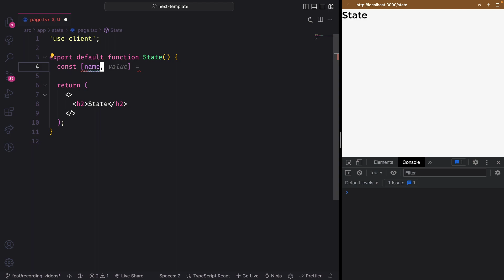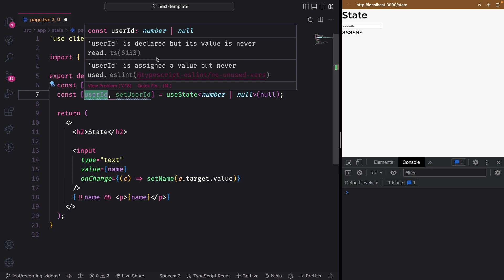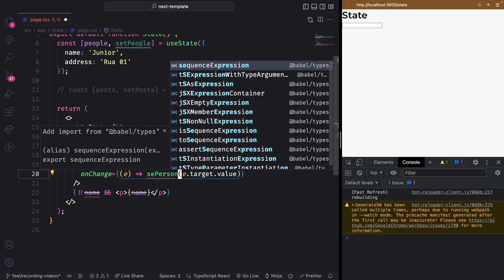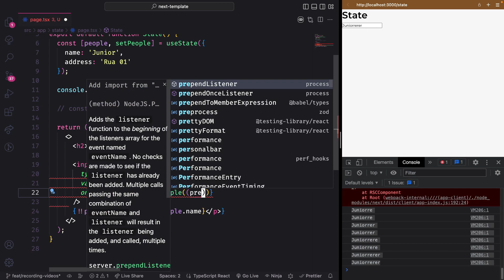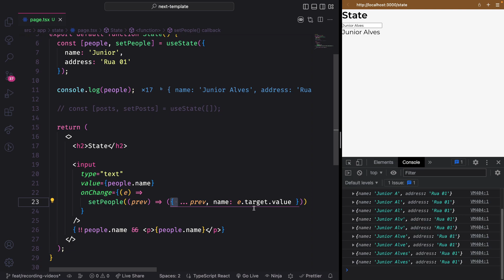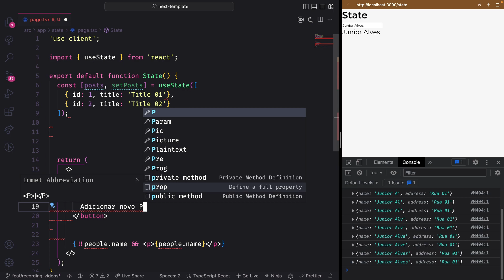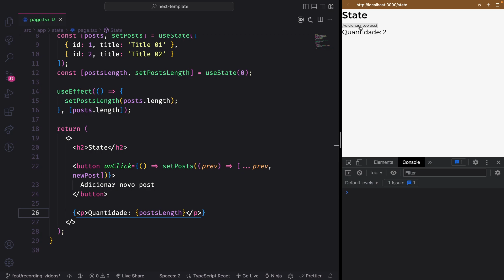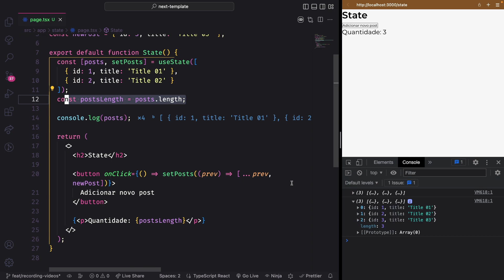NÃO cometa esses ERROS ao utilizar o hook useState do React.js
Um erro muito comum ao utilizar States do React.js é não inicializa-los corretamente. Porém, existem outros (mais grave). Nesse vídeo, vou te mostrar os erros mais comuns no React.js e como evitá-los!

Livros que me ajudaram:
Código Limpo
Arquitetura Limpa
Estruturas de dados e algoritmos com JavaScript
14 hábitos de desenvolvedores altamente produtivos
Hábitos Atômicos
Aprendendo a Aprender
Rápido e devagar
A vida dos Estoicos
Meditações de Marco Aurélio

📌 Utilidades
Editor: VS Code
Tema: Illusion